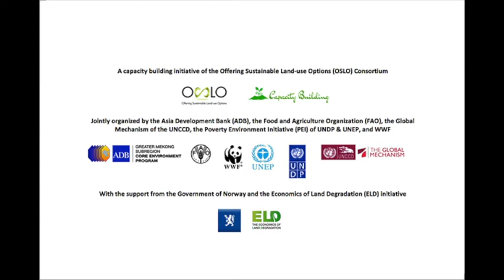Professor Nay Htun on "the need of three revolutions: carbon, material, and behavioral"